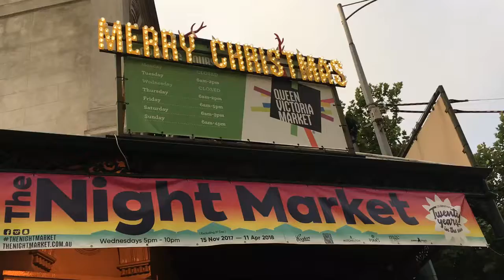JKHC - Melbourne Queen Victoria Market - Wed. night market sign - 20/12/17